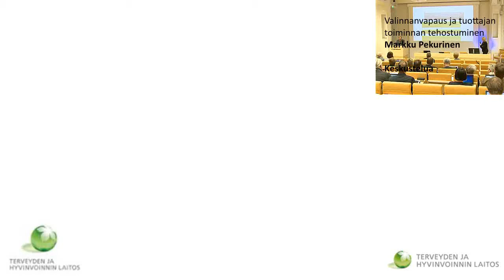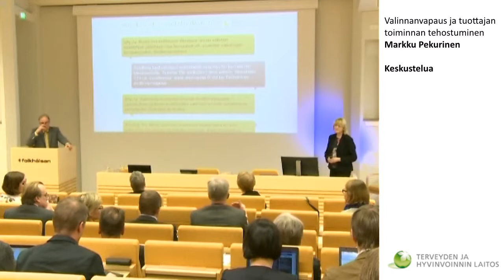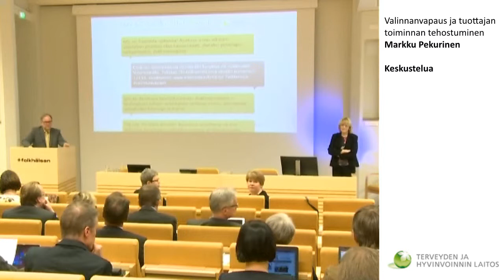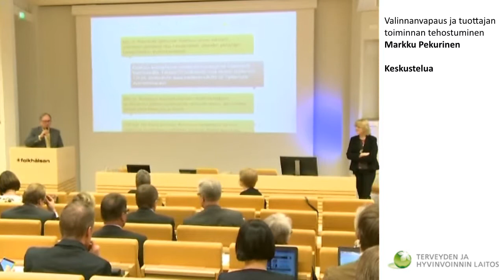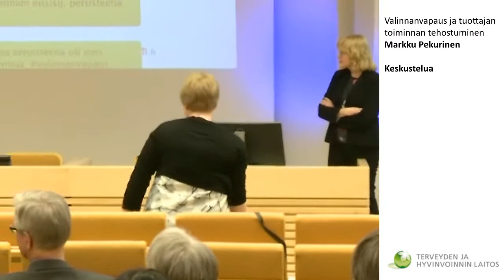Valinnanvapaus ja tuottajan toiminnan tehostuminen, Markku Pekurinen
THL:n 1. kutsuseminaari valinnanvapaudesta
HALLINTOALAMAISESTA AKTIIVISEKSI
VAIKUTTAJAKSI
Valinnanvapauden muotoutuminen sosiaali- ja terveyspalveluissa